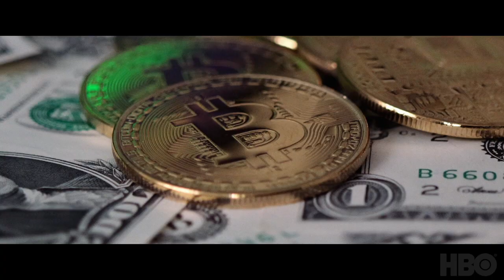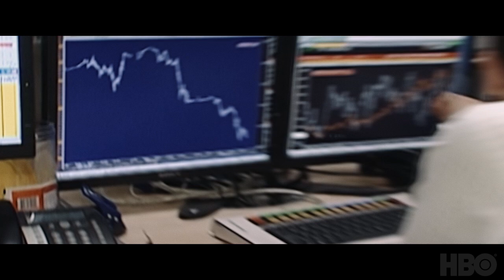The Anarchists I Official Trailer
When Anarchists, BitCoin, and pursuit of freedom collide – there’s more to the story than meets the eye 👁 TheAnarchistsHBO premieres July 10 at 10pm ET/PT on HBO and HBO Max